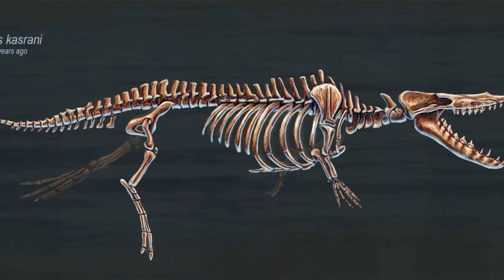পৃথিবীর ইতিহাসের সবচেয়ে বড় তিমি "Basilosaurus" || Largest Whale of History Basilosaurus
Largest Whale of History Basilosaurus in Bangla
All About Basilosaurus Whale in bangla language
আশ্চর্য দর্শন বাসিলোসোরাস
Aschorjo দর্শন basilosaurus
বর্তমান সময়ে যদি পৃথিবীর সবথেকে বড় সামুদ্রিক প্রানির কথা বলতে বলা হয় তাহলে হয়তো আপনি চোখ বন্ধ করেই বলে দিবেন নিল তিমি । এমনি ভাবে পৃথিবীর ইতিহাসের সবথেকে ভয়ঙ্কর তিমির কথা বলতে বলা হলে আপনি হয়তো একটু ভেবে উত্তর দিবেন লিভয়াটন । কিন্তু একটু থামুন, সরাসরি লিভয়াটনকেই কি পৃথিবীর সবথেকে ভয়ঙ্কর তিমি বলা যায় ? নাকি সেই টাইটেল্টি অন্য কেউ পায় ? এটি নিয়ে নাহয় পরে ভাবা যাবে, কিন্তু আজকে আমরা যেই প্রিহিস্টরিক তিমিটির ব্যাপারে কথা বলতে চলেছি সেটিকে কোনো অংশে লিভয়াটানের থেকে কমও বলা যায়না । আর এই বিশালাকার এবং ভয়ঙ্কর দানবিও তিমিটির নাম ছিলো বাসিলোসোরাস । তো চলুন যেনে নেওয়া যাক বাসিলোসোরাসের সম্পর্কে...